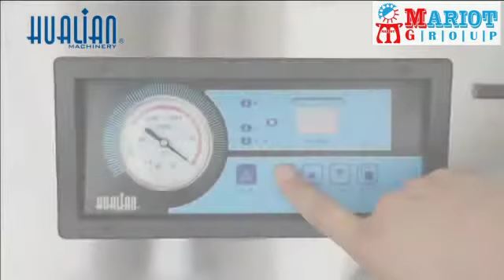Table Style Vacuum Packaging Machine HVC-260T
"Table Style Vacuum Packaging Machine . 1 Sealing bars in the chamber . Execution material S/S / Painted metal . Motor power: 370 W . Sealing power: 200 W . Vacuum pump capacity 8 m³/h . Voltage: 220v / 50Hz . Net weight: 35 kg . Chamber outer dim: (L × W × H ) 282 × 385 × 100 (mm) . Chamber internal dim: (L×W×H ) 260 × 363 × 100 (mm) . External dim: (L × W × H ) 335 × 488 × 360 (mm) HVC-260T/1A / HUALIAN / CHINA"